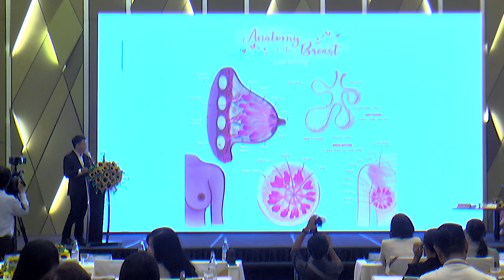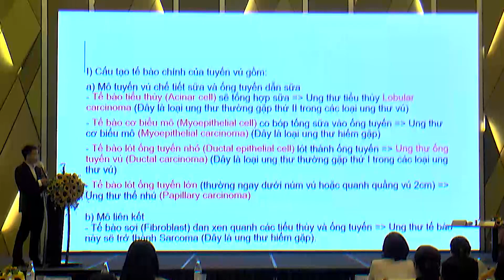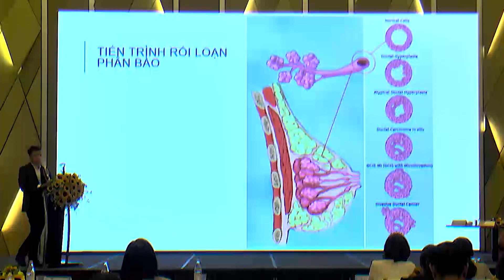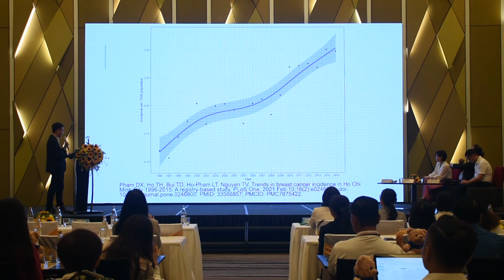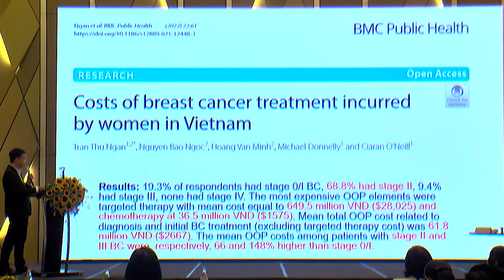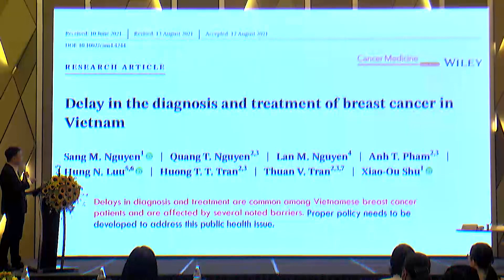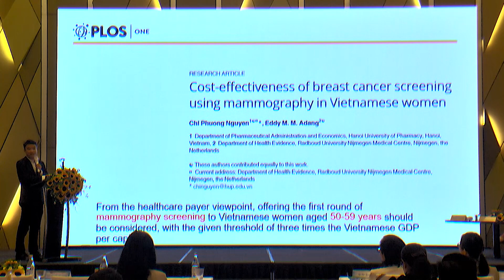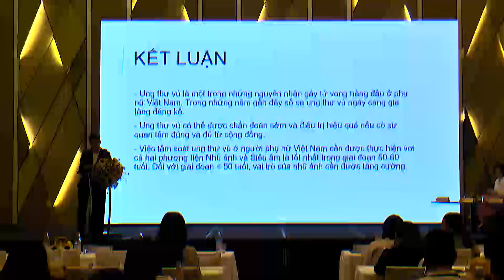1- Tổng quan về ung thư vú - TS.BS Nguyễn Minh Đức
Tổng quan về ung thư vú
TS.BS Nguyễn Minh Đức - Trưởng phòng Khoa học, bộ môn Chẩn đoán hình ảnh Trường ĐH Y khoa Phạm Ngọc Thạch TP.HCM